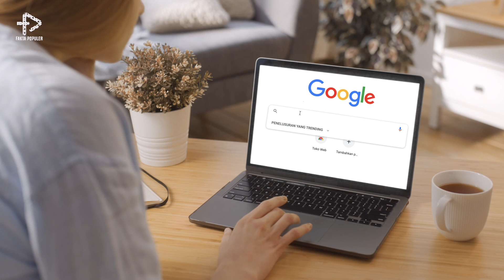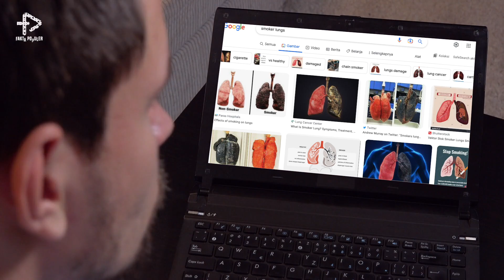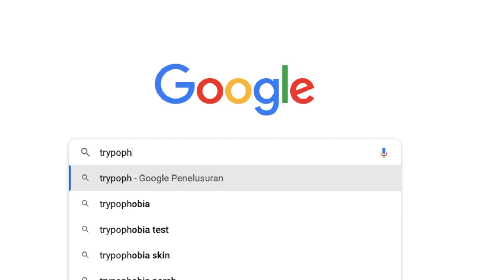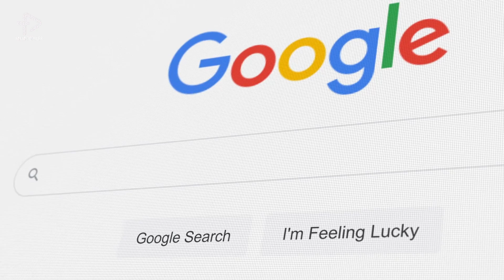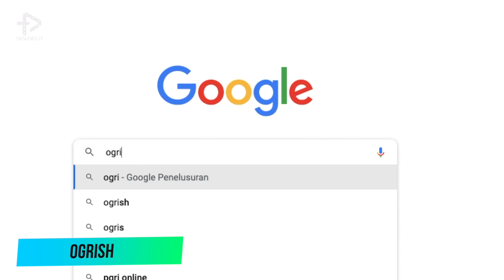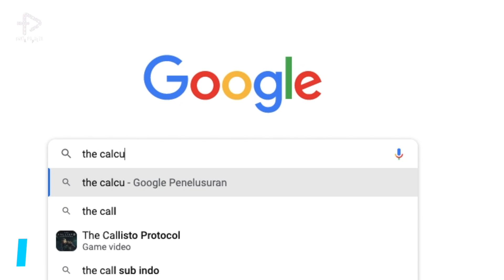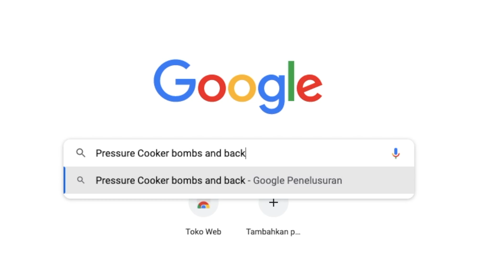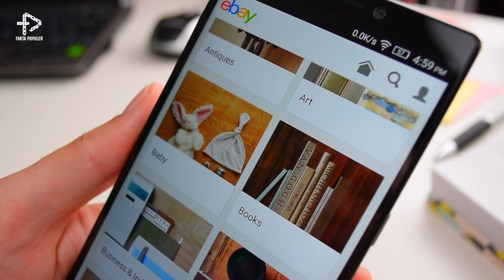13 Kata TERLARANG di GOOGLE, Jangan Kamu Cari!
Siap-siap gais kamu akan disajikan informasi yang bikin merinding. Mimin udah rampungin beberapa kalimat yang sangat dilarang untuk dicari di gugel. Kalimat ini terlihat biasa aja, tapi jarang disebutkan. Jika kalian adalah orang yang rentan dengan hal-hal menjijikkan dan menakutkan. Konten ini bukan untuk kalian. Tapi kalau penasaran, boleh nonton dulu hehe.